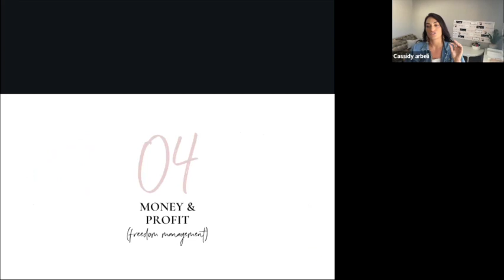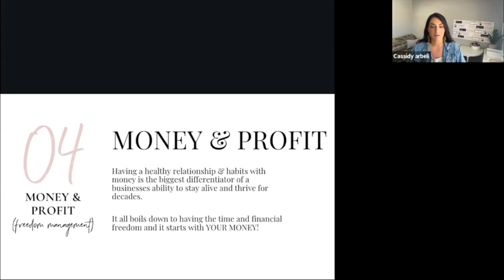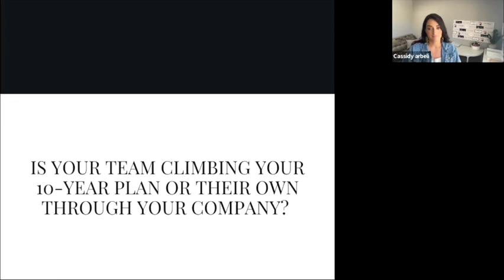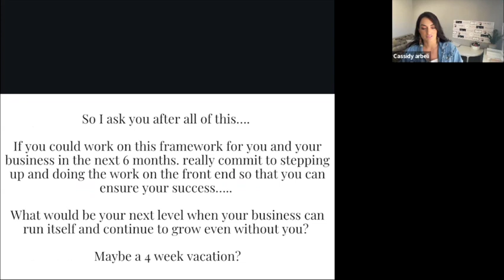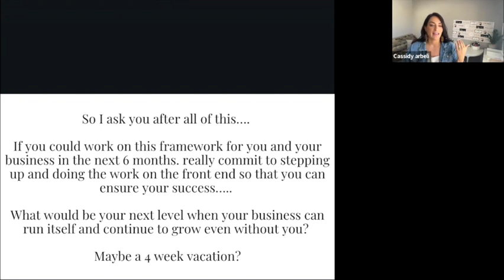AGENCY BUSINESS SUCCESS FORMULA | PART 4 - 4 PART SERIES | BUSINESS STRATEGY BUSINESS CONSULTANT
I am sharing my success formula with all of you in this 4 part series. So if you haven't watched part 1 make sure to go back and watch that as it builds upon this one. Then watch the rest of the series.
This is part 4 I talk about working on learning effective ways to manage your business revenue. So many times we hear people talk about how much revenue they make but never how much they actually take home. The bottom line of your business is more important than the top line.

Come on this journey with us for the next 4 videos and see where you
may need to spend some focus to take your business to the next level.

Check Out [The 15 Min Biz Quiz]- learn what you need to fix next in your business!

Hang out with us on social for more BTS and more tips, tools, and tricks!